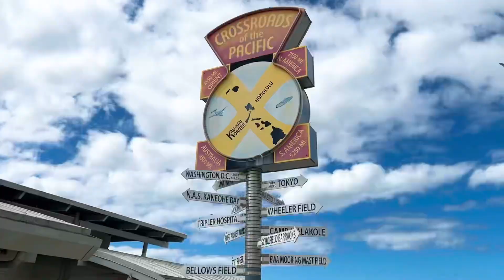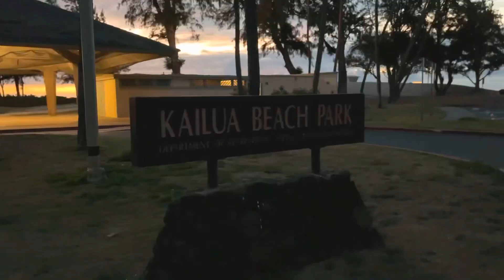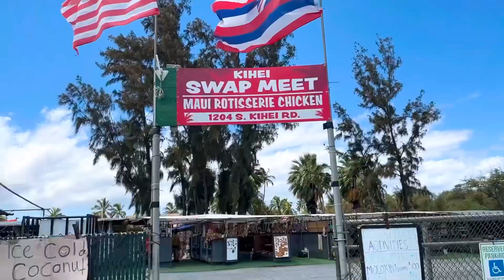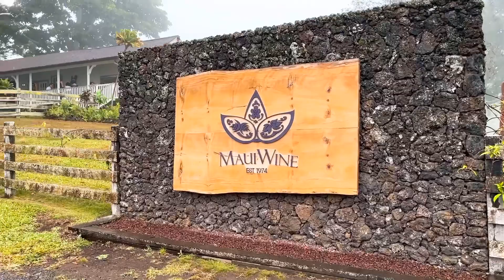Hawaii in motion 2022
My trip to Hawaii